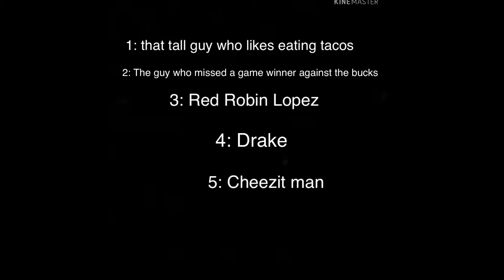Top 5 Centers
Lol this is a joke